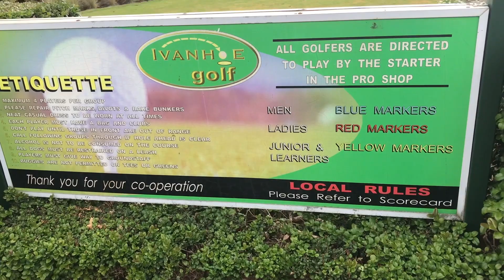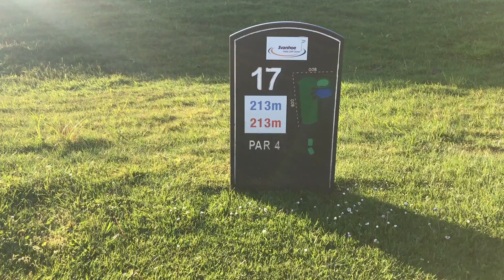GOLFS FINALLY BACK I Ivanhoe Public Golf Course I Course Vlog 04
GOLFS FINALLY BACK IN MELBOURNE

After a 3 month break Sammy and I hit Ivanhoe Public Golf Course to get rid of the cobwebs.

To say the least we were very very Rusty.